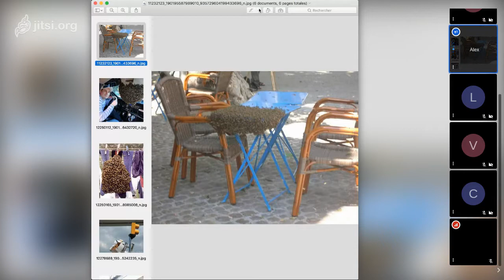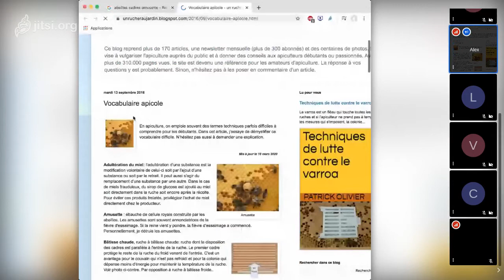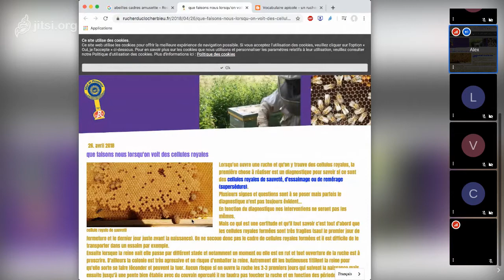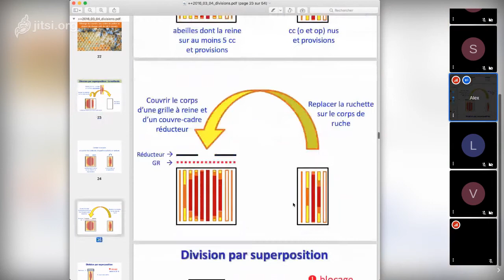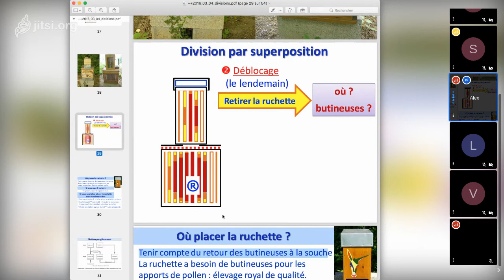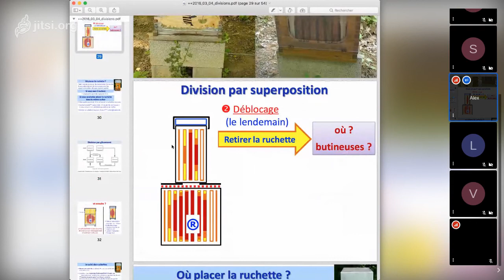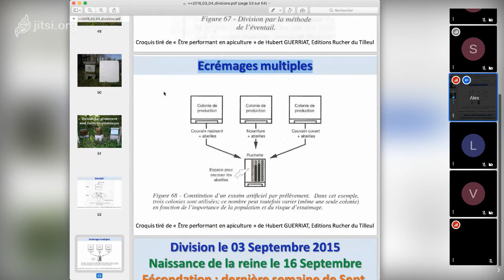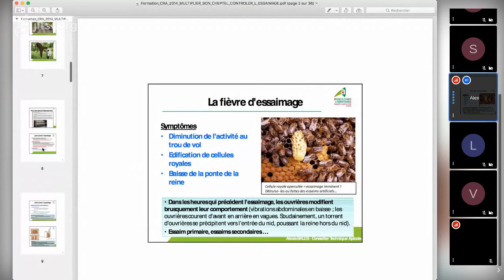Essaimage naturel et artificiel (division)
Les Ruches POP - Cours3 - 2 avril 2020